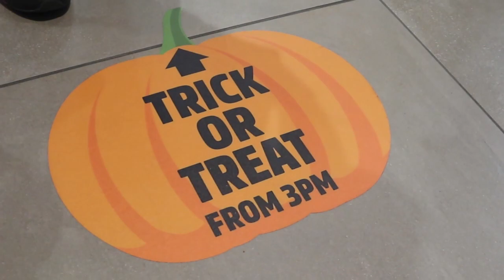HALLOWEEN IN AUSTRALIA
pullang sekolah Deva kia minta diajakin ke Indooroopilly Moll buat berburu permen dan coklat di perayaan Halloween. ya udah deh daripada ketinggalan rombongan begitu Bell pulang sekolah langsung cusss deh...seru si...cuma ya itu udahnya kaki pegel, tapi seneng seneng aja tuh anak anak  he he